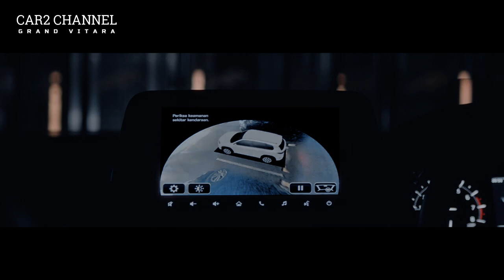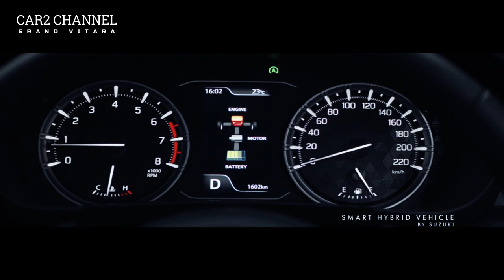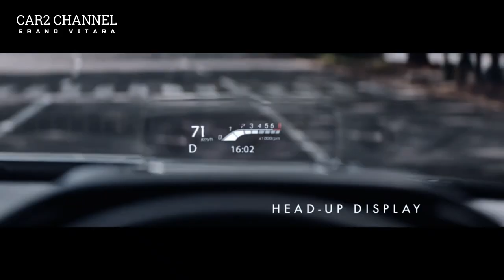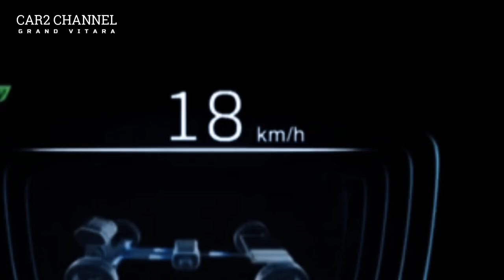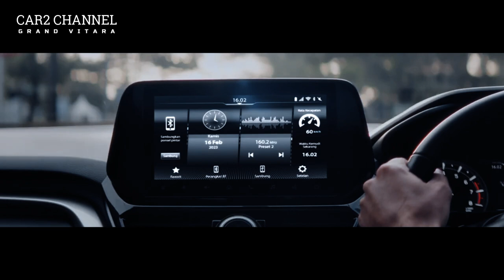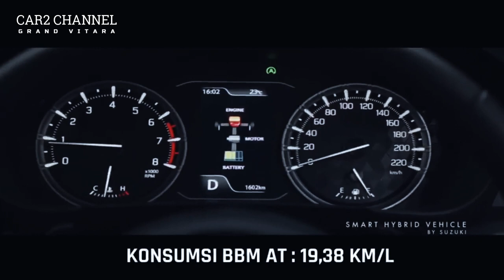Suzuki Grand Vitara Hybrid 2023 6 Spesifikasi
Spesifikasi Suzuki Grand Vitara Hybrid 2023 resmi diungkap di ajang Indonesia International Motor Show (IIMS) 2023,  SUV ini memiliki mesin smart hybrid dan masuk kategori compact SUV.

 Suzuki Indonesia Sales Marketing Director  Matsushita Ryohei mengatakan, kembalinya Grand Vitara ke Indonesia merupakan wujud komitmen kuat  Suzuki terhadap kebutuhan masyarakat Indonesia, Apalagi untuk smart SUV premium yang dilengkapi dengan kemajuan teknologi.

Kehadiran Suzuki Grand Vitara Hybrid  2023 juga menjadi tantangan bagi Hyundai Creta dan Honda HR-V  di kelas yang sama. Ada dua versi mobil ini di pasar Indonesia yaitu, GX dan GL, Untuk harganya, belum diungkapkan, Hanya saja sales Suzuki membocorkan di bawah Rp 400 juta.

Music source.